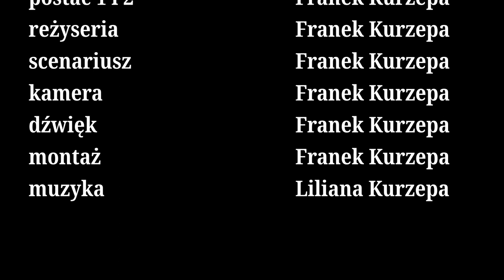Sklep z pistoletami | film krótkometrażowy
A ty jak to zinterpretowałeś? To ludzie?